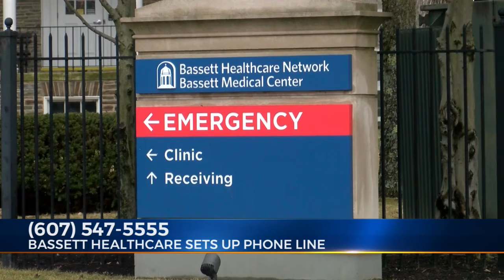Bassett Healthcare on Coronavirus